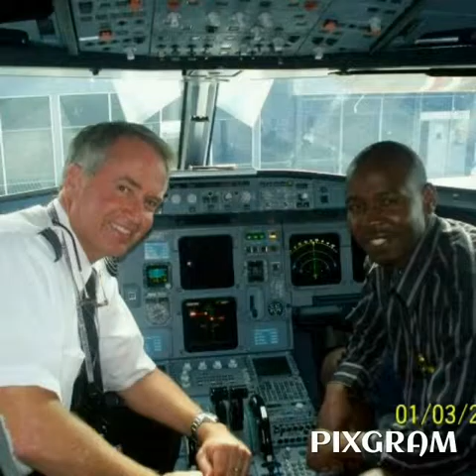Nyangenya Bwomanga part of 2014